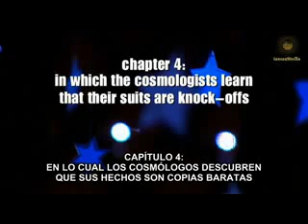BBC Somos Reales 5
Autor: BBC, Documental de la BBC con Martin Rees Astronomo Real Britanico, presenta una vision sobre nosotros y el universo en el que vivimos... Somos Reales?, Traducido por: ianuaStella